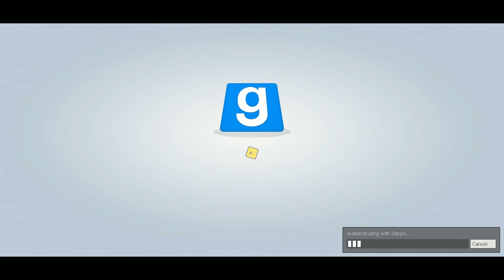HurricRain's Entertainment Presents: The Story of the Huge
Why do I lick the Huge so much? This will showcase my first time ever using it - and hence, why.